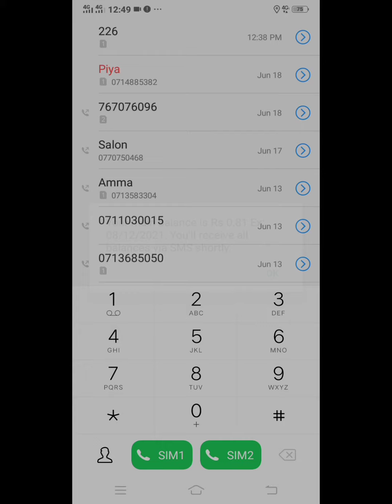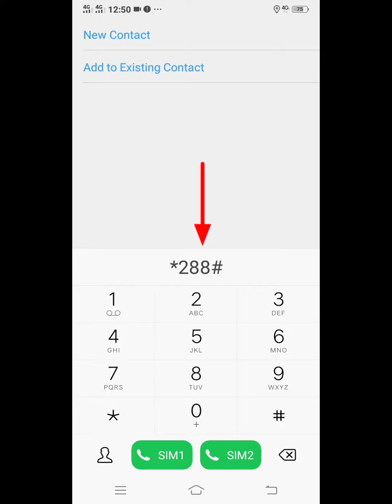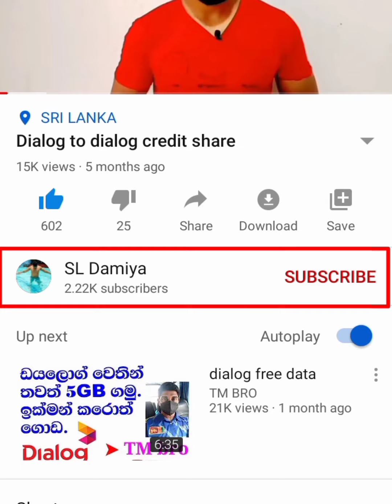hutch free reload | නොමිලේ රීලොඩ්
SL damiya

hutch free reload sinhala,
hutch free reload code,
hutch reload code,
hutch free,
hutch free reload 2021